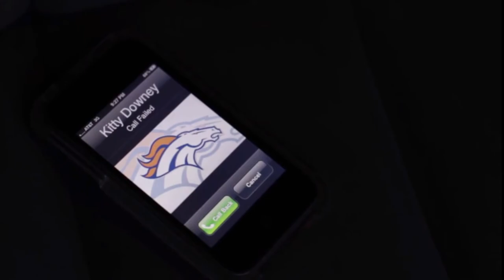Last American Horror Show Remastered - Davy's Awesome Movies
In this video I review the low budget movie Last American Horror Show written and directed by Michael S. Rodriguez and starring Felissa Rose